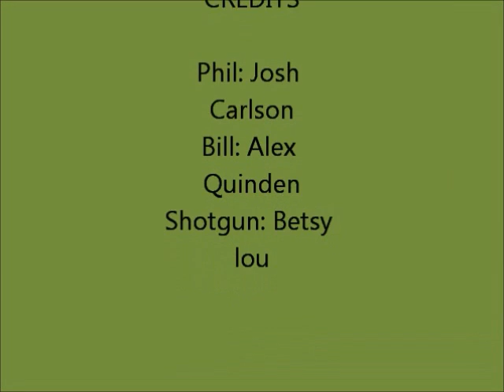Two Drunken Rednecks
The pilot episode, enjoy!